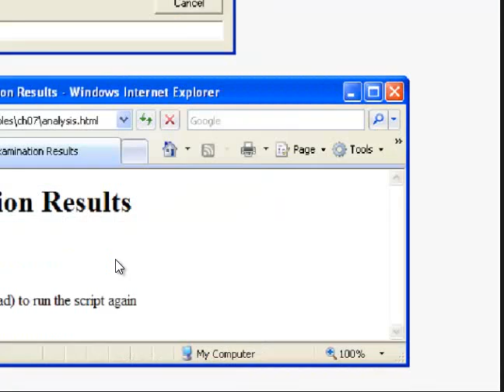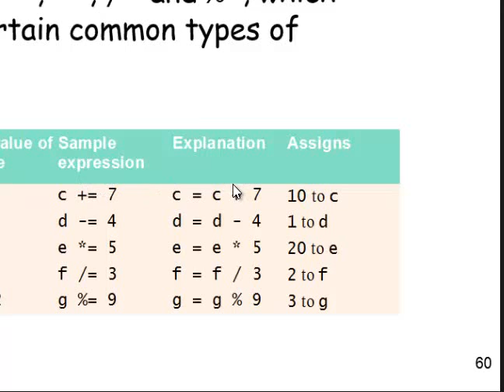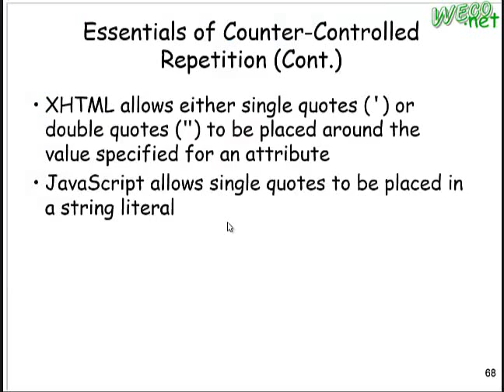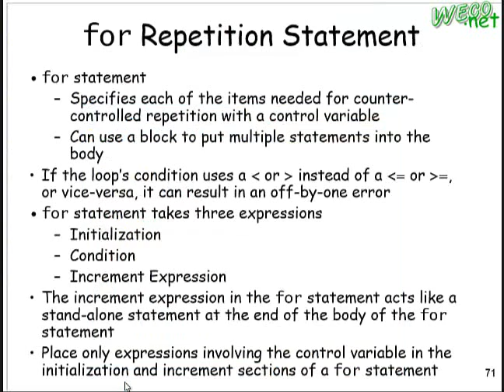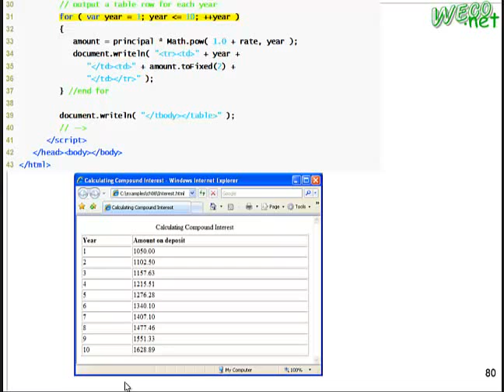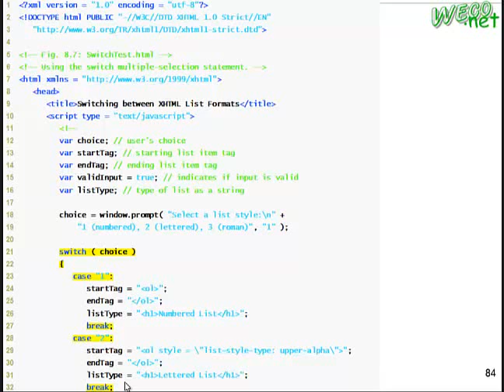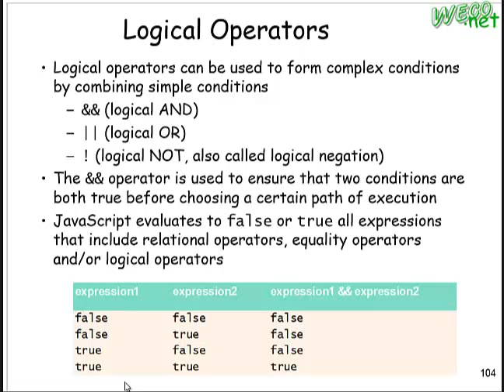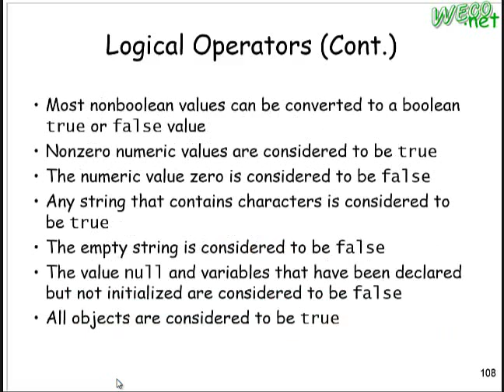2013.03.13 Web Fundamental - 06 @FJU CSIE-JavaScript,JSON(Chap6-10)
授課教授: 梅興 老師
上課內容: JavaScript,JSON(Chap6-10)